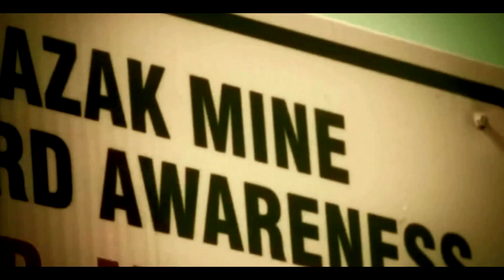Bray Wyatt vs The Rock promo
For WWC